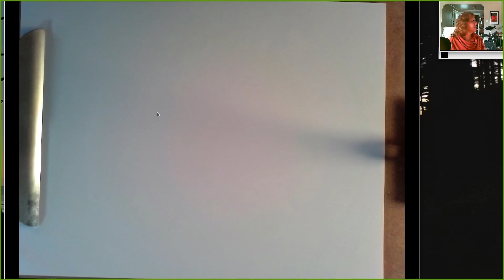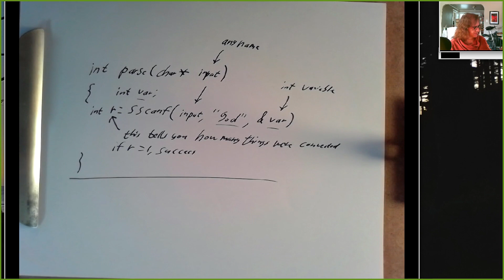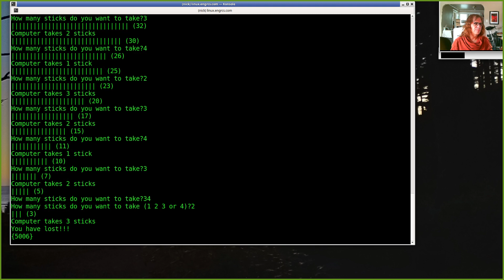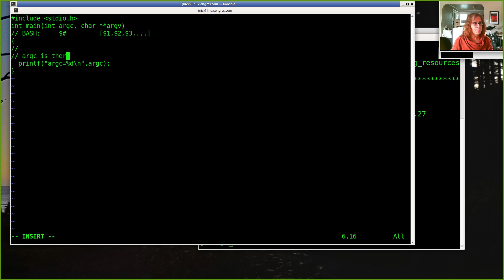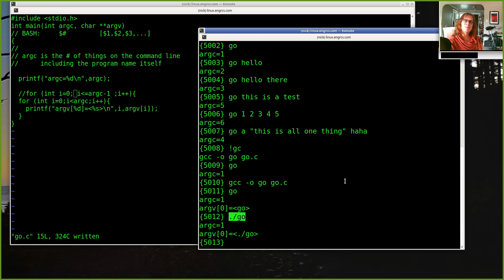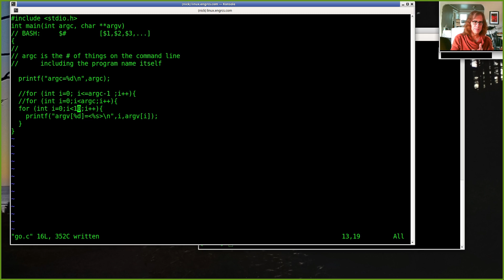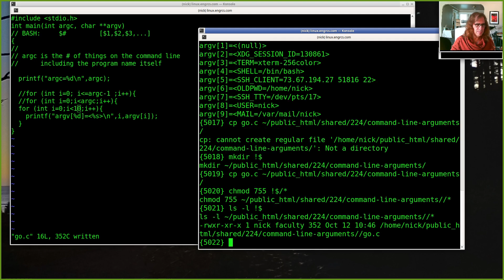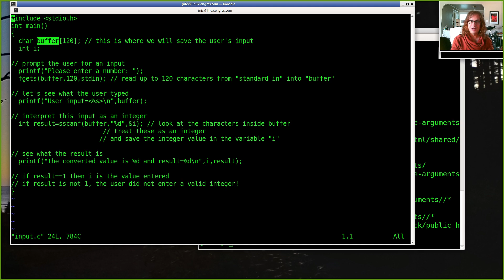CSE224A 20201012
04:51 HW discussion
07:26 odp 411
10:09 sscanf etc
16:03 stick demo
18:35 argc and argv
24:46 argv
30:07 char **
36:40 how to avoid seg faults with argv
39:33 relation to HW004